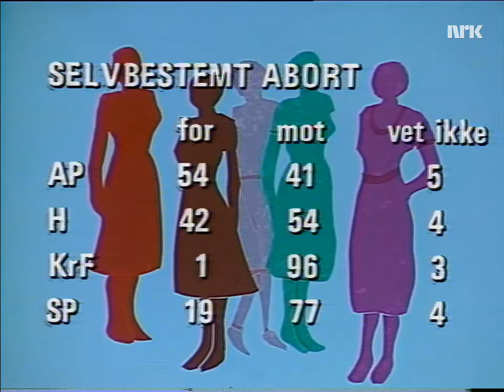Valgrevy 01.09.1981 3 Tore Austad om abortspørsmålet i Vest-Agder Høyre